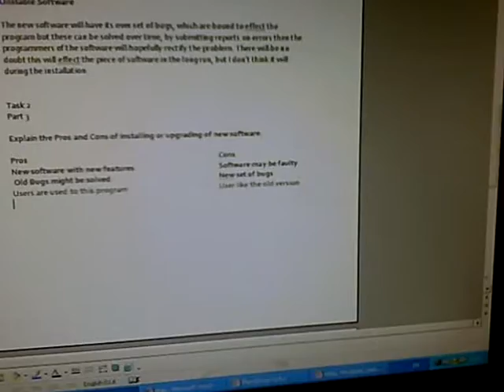I know, I know its a day late sozard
Yerh, this was ment to be done yesterday. but...but... garh i cant lie to you guys, i went out :-)